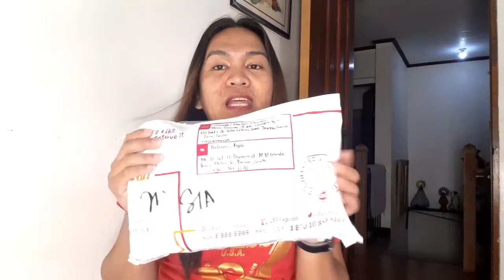early Christmas gift galing s mga close friends family friends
thank you  again s ocampo  family from japan Mars ocampo and ala chamba tv sa simple dw peru nice gift nila friends  ko din from saudi  and Singapore  salamat bhe